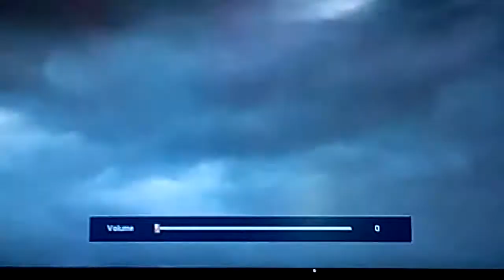Super smash bros u Greninja trailer and reaction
Enjoy sorry for cutting the video